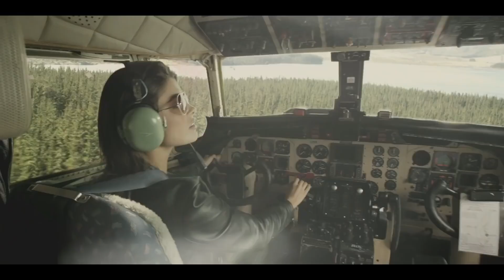New Gen 2022 Mahindra Scorpio LAUNCH எப்போ? மிகப்பெரிய UPDATES COMING | All Details In Tamil